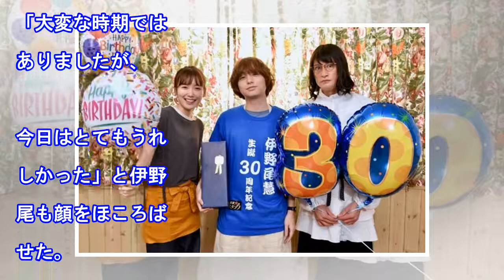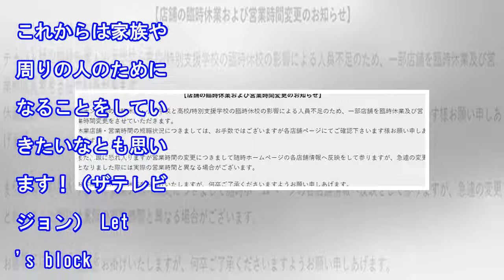伊野尾慧の記念すべき30回目の誕生日に松岡昌宏らが“青いTシャツ”をプレゼント！‹家政夫のミタゾノ›（ザテレビジョン）｜ｄメニューニュース